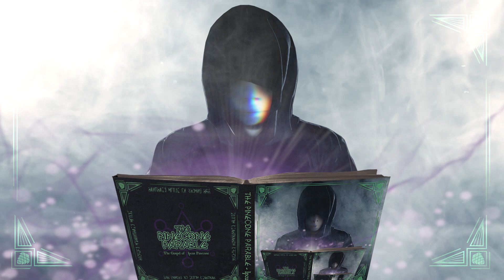Ipcus Pinecone - Daily Reflection ft Nacirema & Touch AC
Art by: Bowski Calhoun
Animation by: Harlan Cru
Island Earth Music 2021